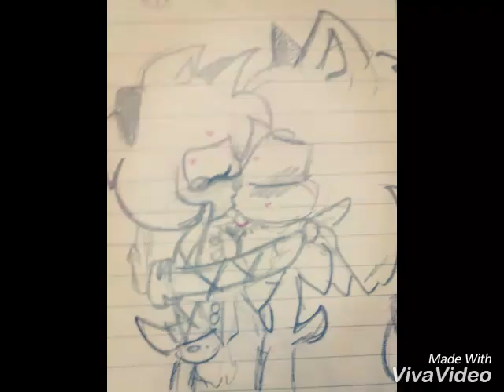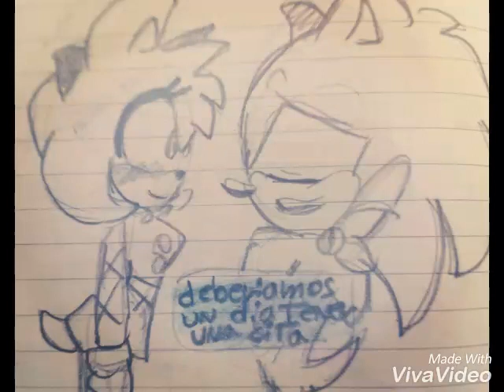Cómic:sonamy♡♡¿tu me quieres?2 parte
Holo mi gente aqui les traigo un cómic de sonamy espero que les guste y pues creo que boy a cancelar el especial de 20 suscriptores por que como nadie aportó nada y pues no tengo apoyo y pues para no quedarme sin hacer nada continuaré este cómic bueno bye bye